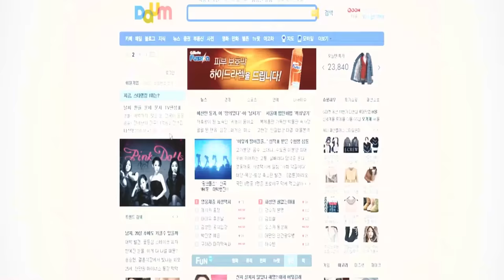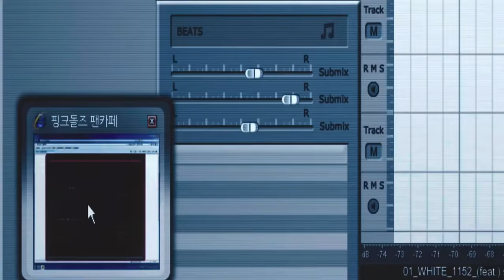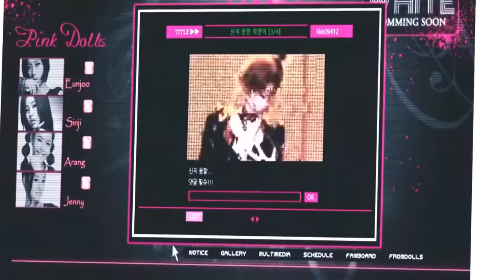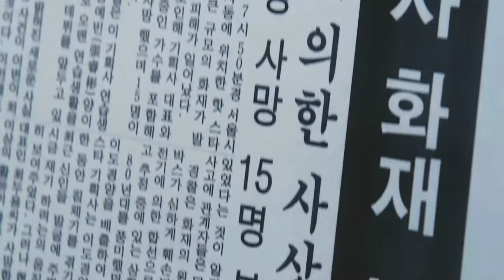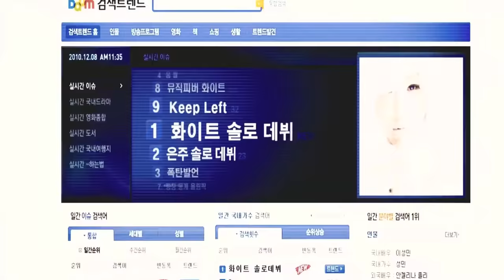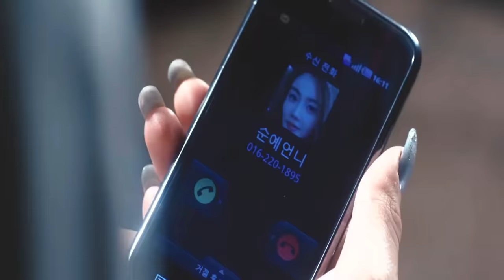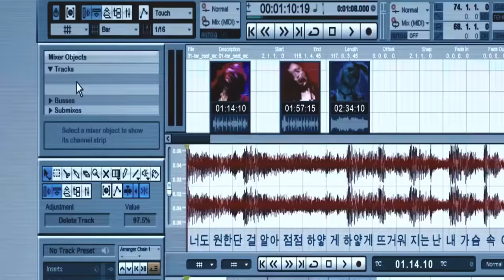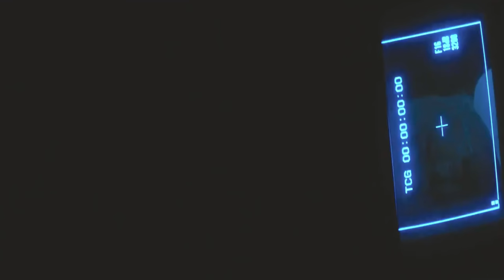White: Melody of Death (2011) Movie Explained in Hindi/Urdu Story Summarized हिन्दी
White Melody of Death (2011) Horror movie explained in Hindi Urdu here. The South Korean Horror Thriller film “White: Melody of Death” story summarized with a full ending in हिन्दी explanation. The plot revolves around a group of female musicians who have been overlooked and undervalued by society.Despite their sincere efforts, none of their musical creations manage to capture the attention of the masses. Alas, even within the group itself, there are feelings of envy that threaten to seperate them apart. One fateful day, they stumble upon a mysterious cassette containing a track called "White," a tune that immediately strikes a chord within each of them. Driven by a sense of newfound hope, they release the same song to the world, and it quickly becomes a sensation, spreading like wildfire across the globe. But what they fail to realize is that this song is cursed, and as a result, they are all slowly but surely being consumed by an unknown and sinister force. One member falls into the debilitating hallucinations, while the others meet their end in bizarre and inexplicable ways. Amidst this madness, only one member, a young woman by the name of Joon, has the courage to dig deep and uncover the truth behind this malevolent melody. She embarks on a perilous journey to end the curse and faces the terrifying events before it's too late. But even she may not be safe from the deadly grasp of that evil spirit. How far will Joon go to uncover the truth behind the curse? Also Who or what is behind this deadly sinister force? Enjoy

I must say, my opinion on "The White" movie, also known as "Melody of Curse/Death," is one of absolute fascination and bewilderment. This enigmatic screenplay takes you on a journey through unexpected twists and turns, leaving you in a state of perplexity and wonderment. The characters are masterfully performed with their own unique personalities and motivations, leading you to question their every move. The theme of the storyline is extremely relevant, delving into the harsh realities and obstacles that women face in the music industry and society as a whole. Moreover, the supernatural elements in this Korean masterpiece add an inexplicable burst of excitement and mystique. Without a doubt, this film is an unforgettable horror-thriller that will keep you entertained until the very end. In my opinion, you must absolutely watch this classic movie. Even though it is an old classic, it remains one of the most intriguing and enthralling Korean horror-thrillers to this day.

Credits:
Images and footage Source: DOO Entertainment Films and CJ Entertainment Pictures
Directed by: Kim Gok
Producer: Ham Eun-jeong
Edited by: Kim Sun